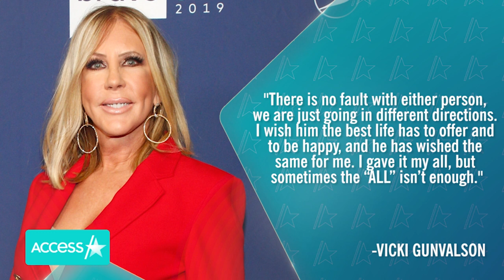Vicki Gunvalson & Fiancé Steve Lodge Split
Vicki Gunvalson and her fiancé Steve Lodge have called it quits. The "Real Housewives of Orange County" star confirmed the news on Wednesday. "The time has come for Steve and I to move forward or move on and we are…moving on," she wrote on Instagram. "There is no fault with either person, we are just going in different directions. I wish him the best life has to offer and to be happy, and he has wished the same for me."